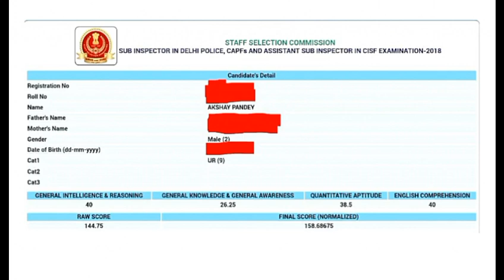My Marks in SSC CPO 2018 Tier 1 || SSC CPO Physical Exam Date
किन किन YOUTUBE CHANNEL  से क्या क्या पढ़े ?

MATHS:-

Rakesh Yadav 7300+
R.S. Aggarwal
Kiran Publication Maths Book :-

REASONING BOOKS:-

Kiran Publication
Rakesh Yadav Reasoning :--

GENERAL AWARENESS:-
Lucent सामान्य ज्ञान

MOST IMPORTANT
PLATFORM BOOK VOL 1,2,3:-